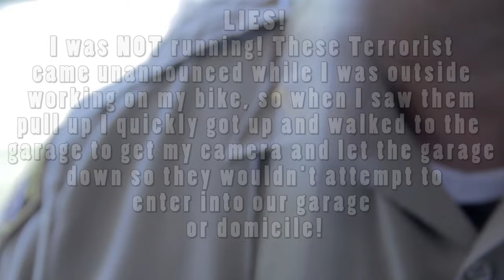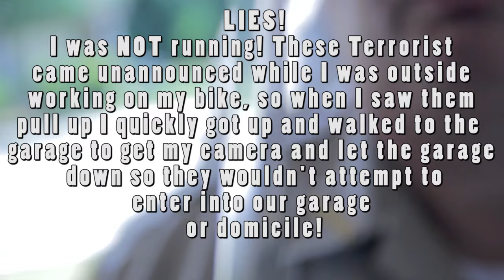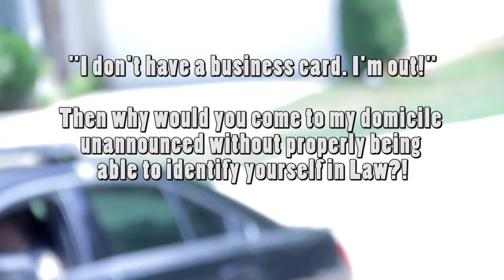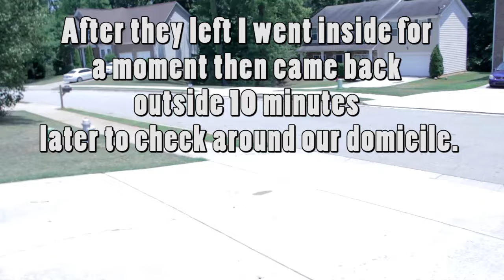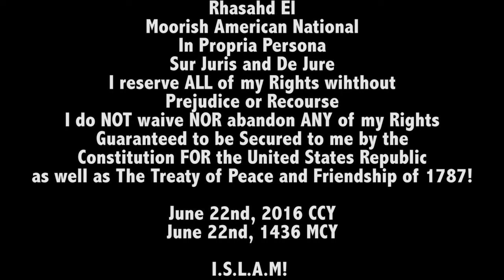June, 22nd Violations Rhasahd El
Moorish Directory.com and Northwest Amexem, Fez Province Regency Present: June, 22nd Violations Rhasahd El

for Moor Info!